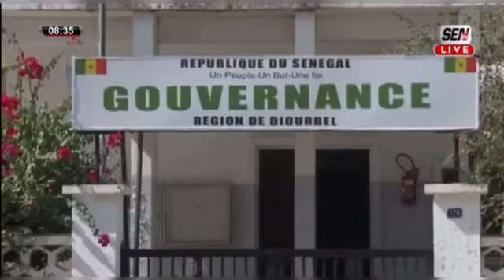La réponse très salée d'Ahmed Adiara à Amadou Bâ après le démenti Cheikh T Dièye«Fan la dieulé ...